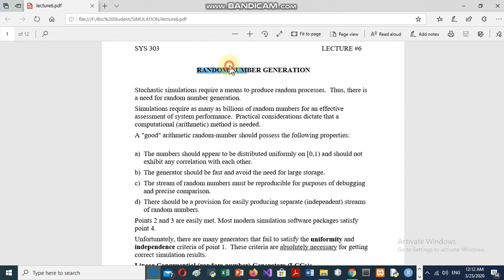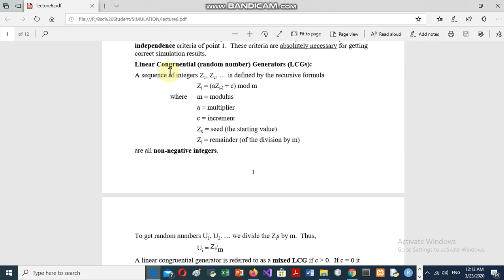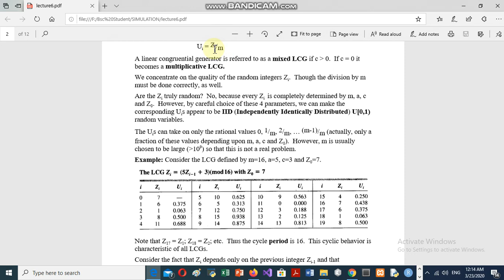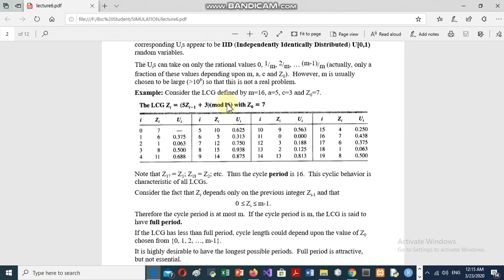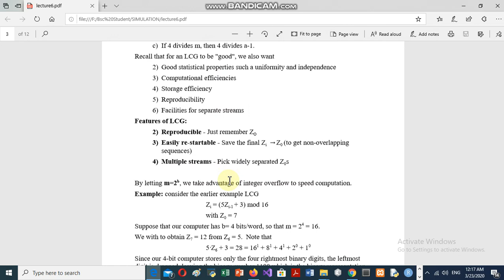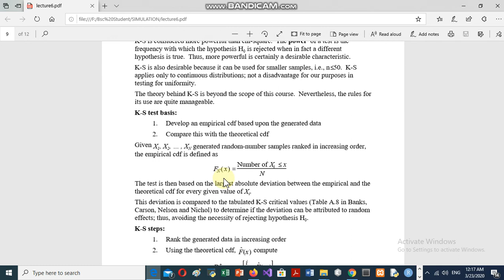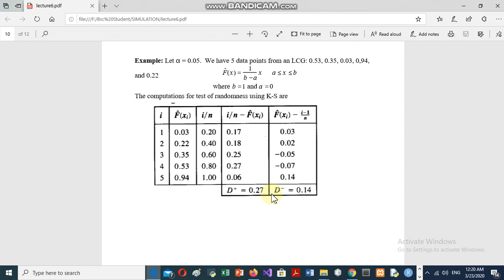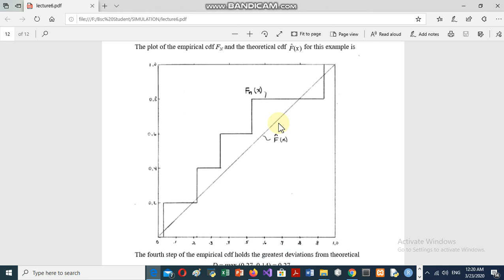Ch06 RANDOM NUMBER GENERATION 2020 03 23